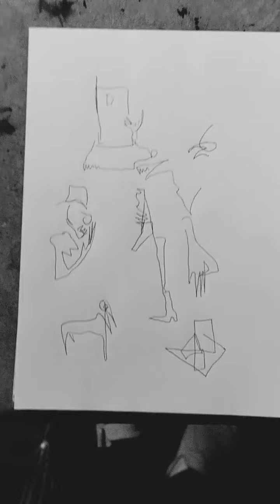Drawing Ivan de Monbrison